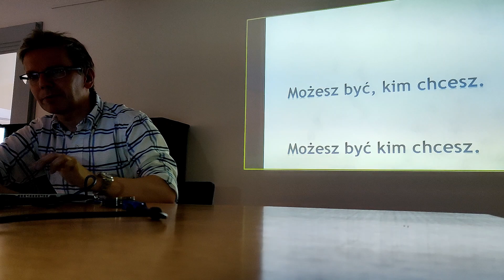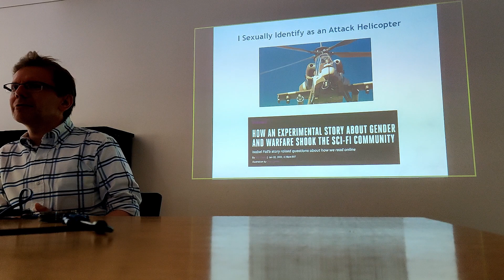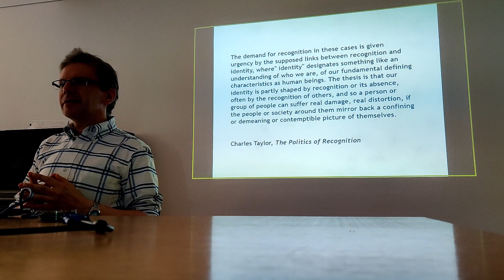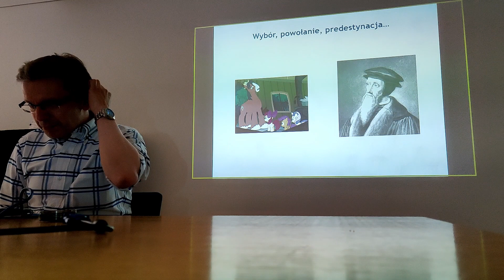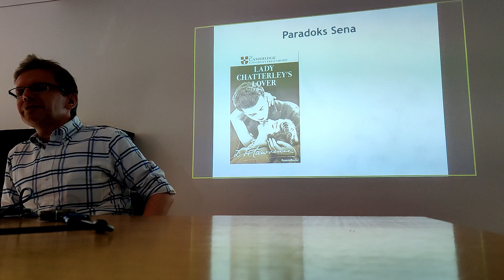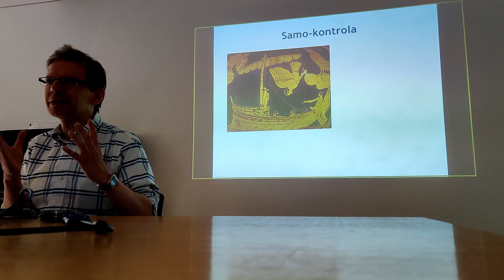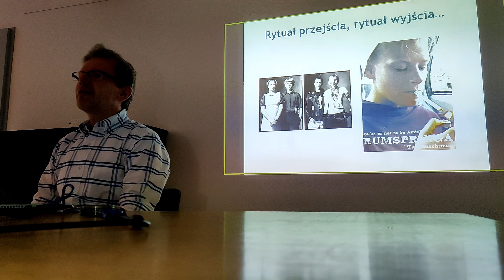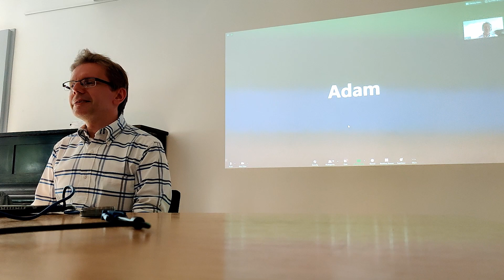Bartłomiej Dzik: Możesz być kim chcesz. Transhumanizm, a tożsamość.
Nagranie z comiesięcznego spotkania Polskiego Stowarzyszenia Transhumanistycznego z dnia 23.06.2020.

Zachęcamy do brania udziału w naszych comiesięcznych spotkaniach w Warszawie. Aktualne info na naszym FB